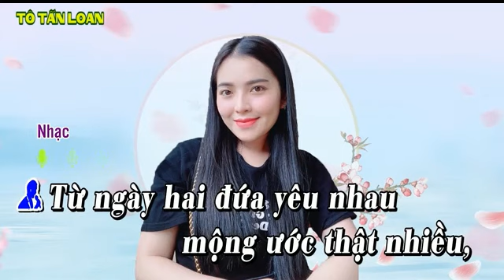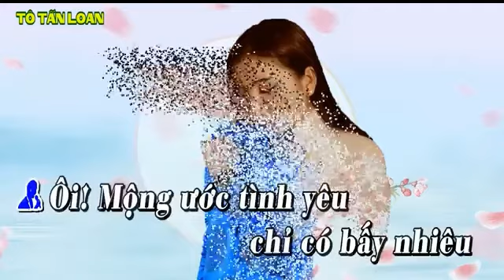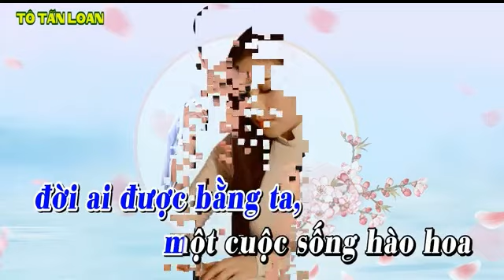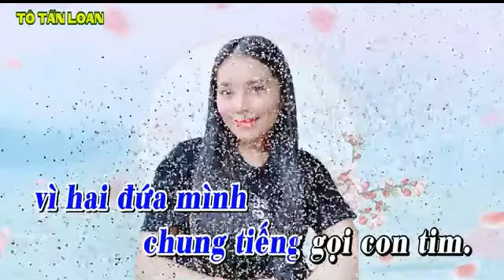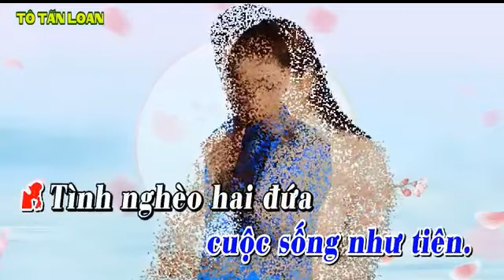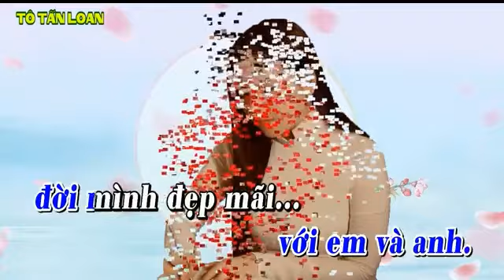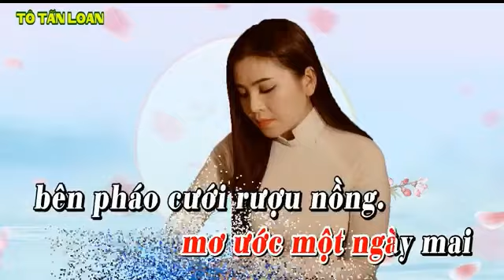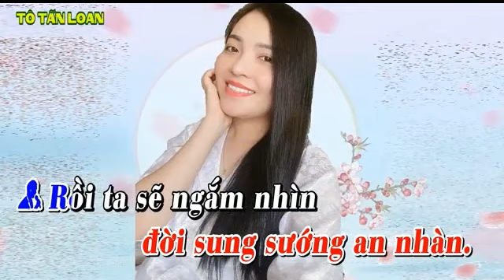KARAOKE Tan Co TUP LIEU LY TUONG NGAN CHAU SONG CA